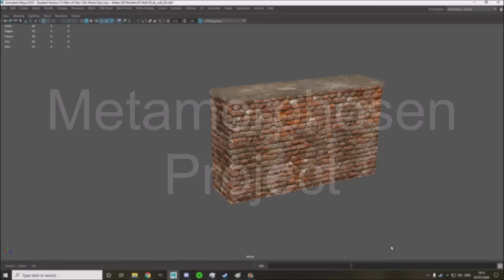Metamorphosen Project | Welsh Brick Anti-Tank Barrier/Wall Model, By Zaqpak | Mjolnir Studios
3D model by Zaqpak

Brick built Anti-Tank barrier, commonly seen on beach roads and slipways in rural North Wales. They differed in construction, stone, brick, even concrete and stone or brick, a mix of available materials really. Concrete was barely used due to the shortage because of all the defences that were being built in 1940-41.

The Metamorphosen Project, or Meta, is a work in progress mod for Men of War Assault Squad 2. Developed by Herr and Grytzen.

I work on some of the 3D assets, learning as I make each model. Grytzen makes most of the models, but I'm learning myself and this is a recent asset for the base mod.

We aim to make this model destructible in game down the line.